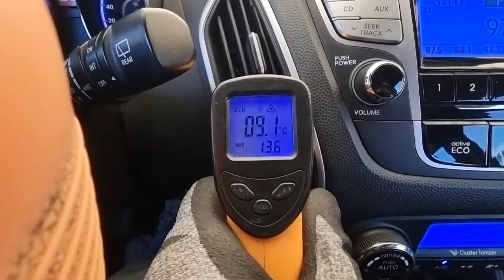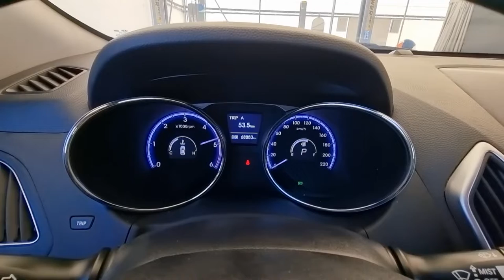2013 Hyundai Tucson used car export ( DU654236 ) carwara 카와라 투싼 수출